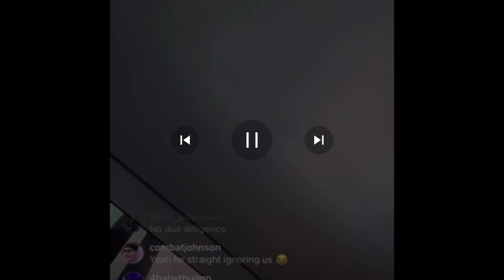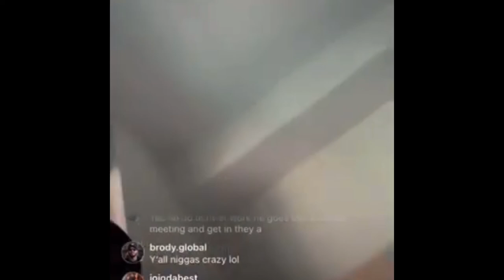Charleston white and Tony the closer go at it on instagram over the tasha k interview😂😳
Charleston white and tony the close go at it on instagram Charleston white say tony have him a blick in miami and had him round his family. All this is over the Tasha k interview